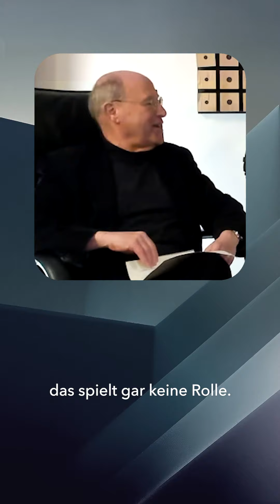Richter am Supreme Court - neues Karriereziel für Gregor Gysi?